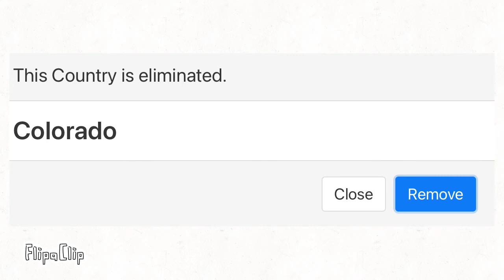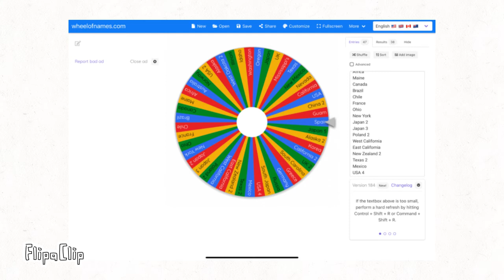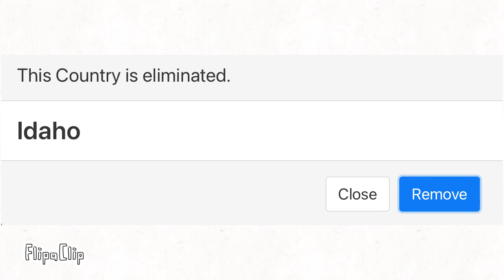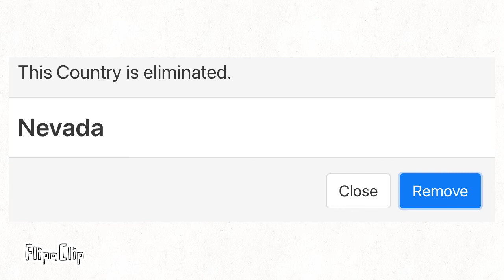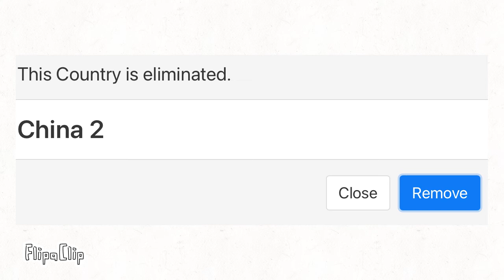Global battle royale